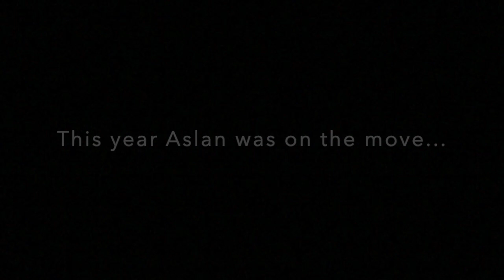Day Camp 2023 Trailer